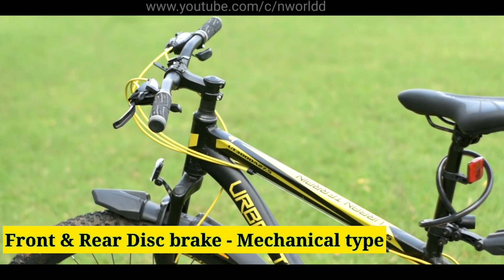Urban Terrain UT3000A27.5 Review | Best bicycle under 15000 | gear cycle | MTB Bicycle | Shimano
🔥 Follow me 🔥

                 🌟HIGHLIGHTS🌟

Ideal For: Men/Women

Gear: 21 Gear

Gear Type: Easy Fire Shifters/Thumb Shifters

Front Brake: Disc Brake

Rear Brake: Disc Brake

Frame Material: Aluminium Cycle/Alloy Cycle

Suspension: Only Front Suspension

Tire Size: 27.5 inches

Frame Size:17 inch

Hero electric bicycle ₹30,000

Hercules roadeo A50 Unboxing bicycle and review